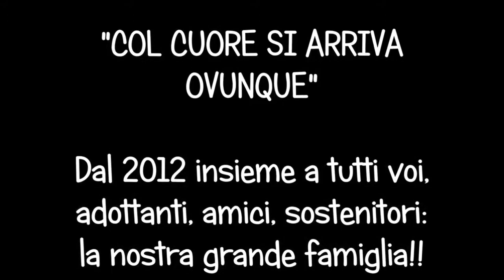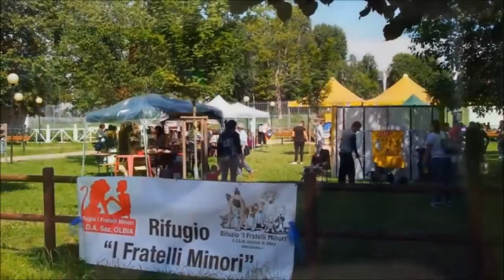"COL CUORE SI ARRIVA OVUNQUE"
"Col cuore si arriva ovunque - 6^ Edizione" Idroscalo di Milano
18 Giugno 2017 dalle h. 10.00 - ingresso Punta dell'Est
L'evento è aperto a tutti, con ingresso libero. Anche quest'anno siamo ospiti delle Giacche Verdi all'interno della loro area, completamente attrezzata con tutti i servizi.
Per chi desidera aiutarci, durante la giornata raccoglieremo materiale di prima necessità per il rifugio.
Vi aspettiamo in tantissimi!

Lida Sez. Olbia